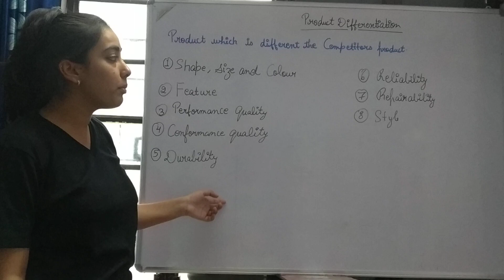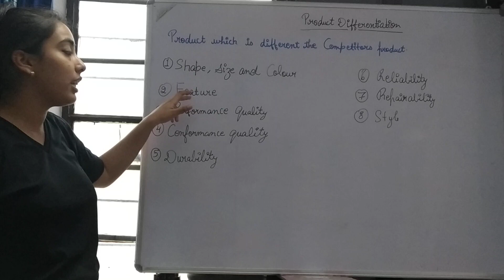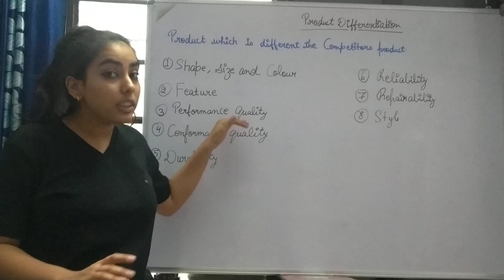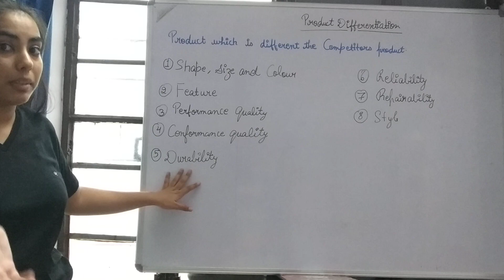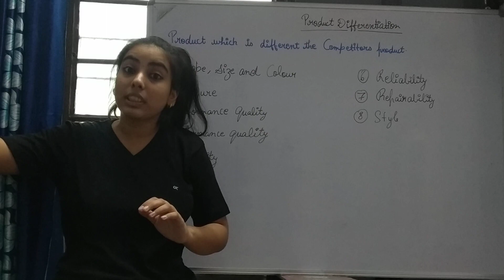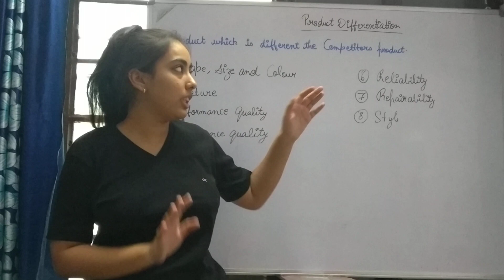PRODUCT DIFFERENTIATION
For doubts please comment in the comment section